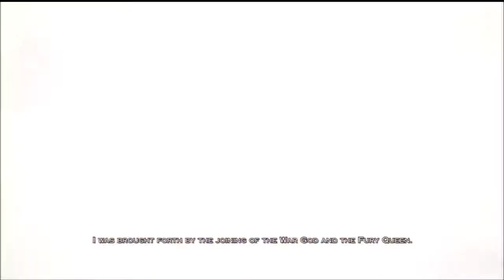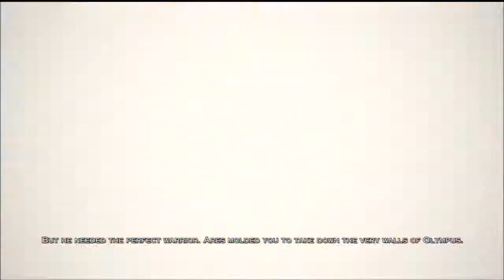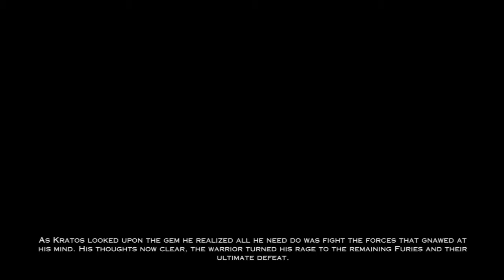Linkzilla Plays God of War; Ascension Part 8; Son of a Glitch!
We finally wrap-up Act 1 of the game. We become the savior of the (dead) Village of Kirra, by restoring the aqueduct and the water wheel. Thought, I can't help but wonder what those guys down by the docks were doing instead of rebuilding the town...